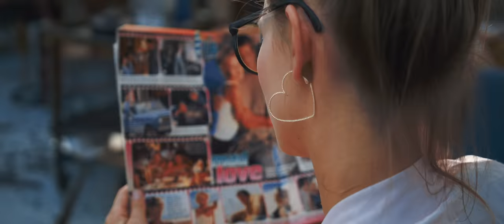Julian Reim - Euphorie (Offizielles Video)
LYRICS:

Vers 1:
Oh Je t’aime du schöne Welt
wenn jetzt der Vorhang fällt
lass’ ich los und spiel verrückt
Schritt für Schritt
geht‘s der Sonne entgegen und ich
lass die Dunkelheit zurück

Ref:
Und es ist wie Magie
denn ich spür die Euphorie
wenn ich tanz wie ich tanz
wie ich bin
Es ist wie Zauberei
und ich fühl mich wieder frei
denn ich tanz wie ich tanz
wie ich wil
l
Vers 2:
Ich war verloren und wusst‘ es nicht
doch jetzt im Sonnenlicht
scheint alles doch so klar
Viel zu lang
war ich mit mir gefangen
doch ich bin endlich wieder da

Ref:
wie ich bin
wie ich will
Oh es ist wie Magie
wie ich bin
wie ich will

Bridge:
Hey ich weiß
Veränderungen ist schwer
Doch zurück in dieses Grau will ich
nie mehr